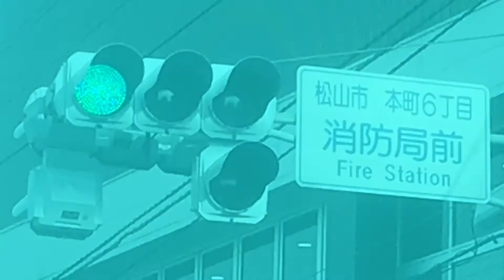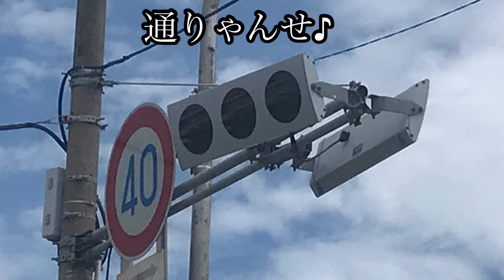(信号機撮影57)宇佐市にある日本信号製の初期メロディ♪